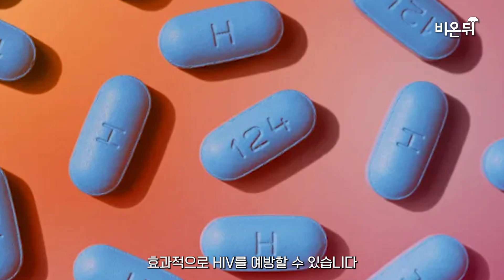국내언론 최초인터뷰! 죽음의 병, 에이즈 드디어 종식? / 콰줄루나탈 대학, 컬럼비아대 면역학 압둘 살림 카림 교수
이번 영상에서는 전염병 권위자인 살림 압둘카림 교수님과 인터뷰를 통해,
혁신적인 에이즈 예방 치료제 레나카파비르에 대해 알아봅니다.

새롭게 개발된 레나카파비르는 HIV 감염을 100% 예방할 수 있는 백신으로
2024년 올해최고의 과학성과로 뽑혔습니다.

수십년동안 발전해도 HIV는 매년 100만명 이상 감염자가 발생하는
무서운 병이었지만 에이즈 예방의 미래를 바꿀 이 치료제에 대해 알아봅니다.

기획/제작 : 엄상원 PD